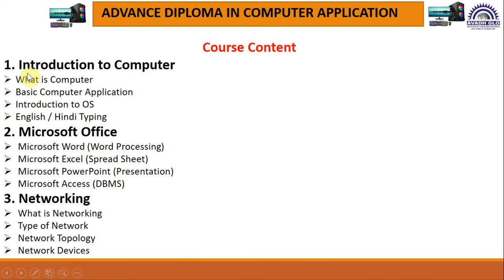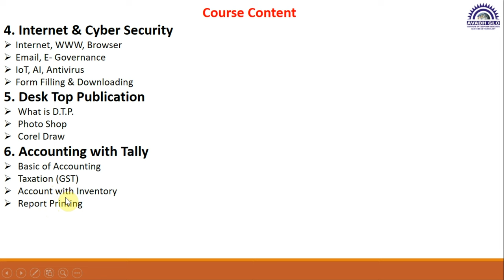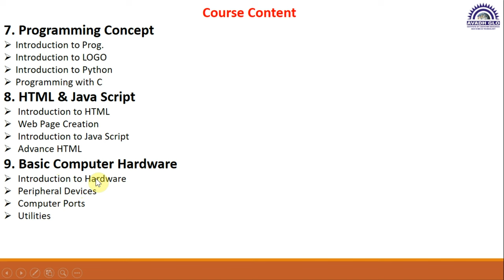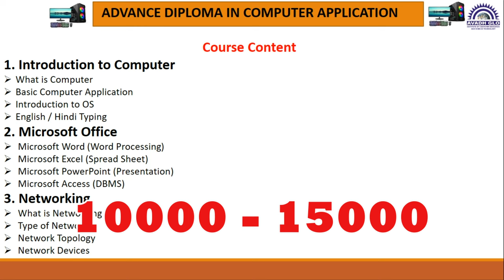ADCA COURSE क्या है || ADCA Course Syllabus, Fee, Job, Salary क्या है || ADCA Conclusion Video